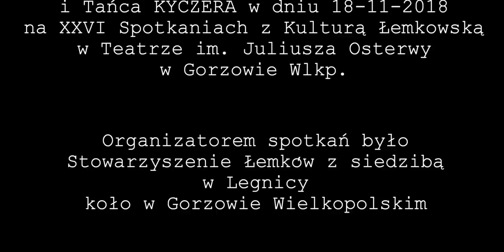KYCZERA na XXVI Spotkaniach z Kulturą Łemkowską (Full Show, Part 1)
Z występu Łemkowskiego Zespołu Pieśni i Tańca KYCZERA w dniu 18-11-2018 na  XXVI Spotkaniach z Kulturą Łemkowską w Teatrze im. Juliusza Osterwy w Gorzowie Wielkopolskim.

Kierownik zespołu - Jerzy Starzyński

Organizatorem spotkań było Stowarzyszenie Łemków z siedzibą w Legnicy, koło w Gorzowie Wielkopolskim.